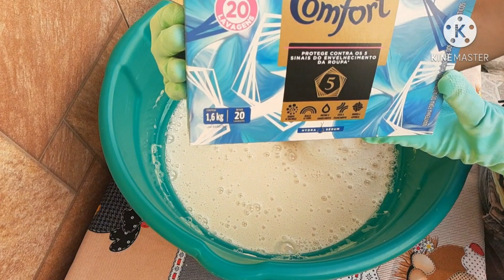ESTE SABÃO CASEIRO DE COMFORT VAI AJUDAR PAGAR SUAS CONTAS 18L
Hoje trago para vocês uma dica de economia você vai pagar suas contas vendendo esse maravilhoso sabão caseiro de Comfort simples e fácil,super potente e concentrado.
veja o vídeo passo a passo.
INGREDIENTES:
500 ml de óleo novo
250 ml de álcool usei 70
1 litro de detergente mercado
3 pedras de Anil
100 Gr de açúcar
100 Gr de soda em 150 ml de água se for liquida 200 ml
150 ml de lysol ou lisoform ou desinfetante bactericida
17 litros de água
500 Gr de sabão em pó usei Comfort ou sua preferência

✓Obrigado a todos pelo carinho e atenção Deus abençoe sempre sua vida e família bjs ❤️
o tempo todo Deus é bom...